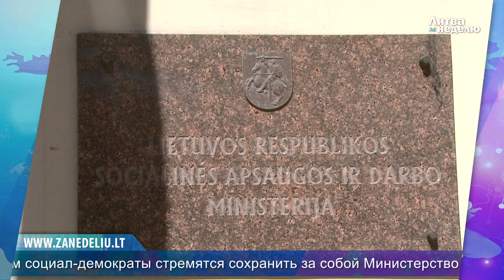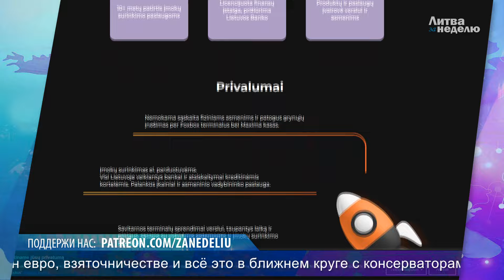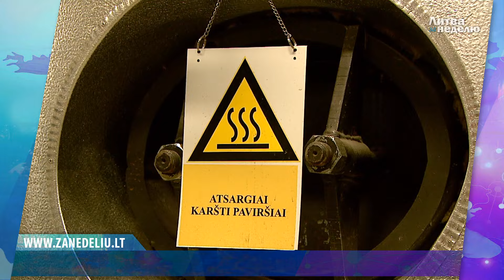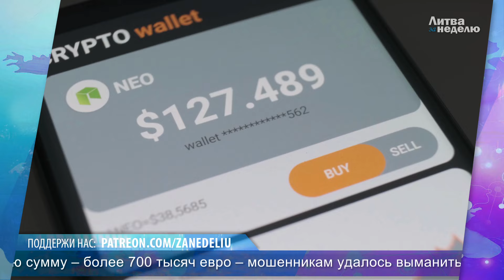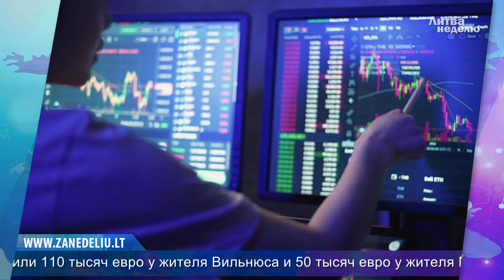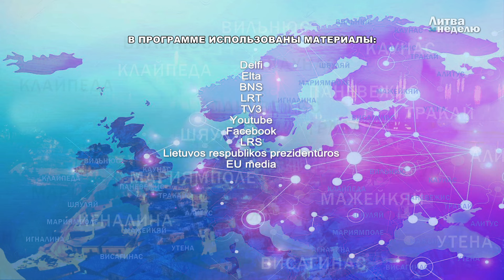Литва за неделю. 3 ноября 2024 года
Новые правящие начали правление с подлога? Литва за неделю

Коротко, ясно и честно о главных событиях в Литве за минувшую неделю. Пожалуй, единственный в своём роде такой обзор.

Если вам понравился наш обзор событий, поставьте «лайк», поделитесь этим видео или прокомментируйте. Все это позволяет продвигать этот канал и достигать новых зрителей.

В этом выпуске:

Вилия Блинкявичюте отказалась от поста премьера, что вызвало общественные дебаты и открыло дорогу к этому посту Гинтаутасу Палуцкасу.
Скандал вокруг платёжной системы Fox Pay и её связи с консерваторами продолжает обостряться из-за новых данных о криптовалютной добыче на государственной инфраструктуре.
Стоимость отопления в Литве выросла, и прогнозируется её дальнейшее повышение до пика в январе.
Литовские власти и работодатели намерены бороться с фиктивной безработицей, чтобы предотвратить дефицит бюджета на пособия.
Экономисты предупреждают о рисках чрезмерного роста зарплат в Литве, что может привести к безработице и банкротствам.
Мошенники выманили у жителя Каунаса рекордные 700 тысяч евро под видом инвестиций в фиктивную компанию.
Через 100 дней страны Балтии завершат выход из постсоветской энергосистемы и подключатся к европейской сети.
В Литве предложено передать установление вины в ДТП страховщикам, что может привести к росту стоимости страховки.
Военные беженцы из Украины, прибывшие в Литву, получат единовременные выплаты в 176 евро.
В Литве могут расширить зоны запрета на курение, включая уличные кафе и автобусные остановки.
Медсестры смогут продлевать лечение хронических заболеваний и выписывать рецепты на лекарства для пациентов.
В Клайпеде началась реконструкция исторической Рыночной площади для её адаптации к современным нуждам и возвращения исторического облика.

Поддержать наш проект вы можете по ссылке Там всё очень просто. Если вы нас поддержите, то мы обязательно станем больше и лучше.

Мы открыли свой сайт Заходите, мы постарались сделать нескучно!

Там всего гораздо больше.